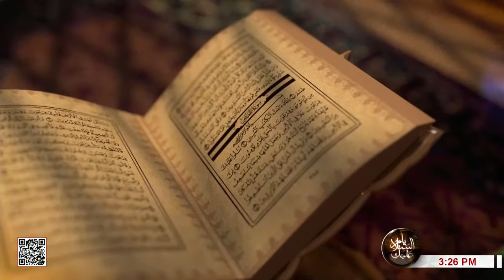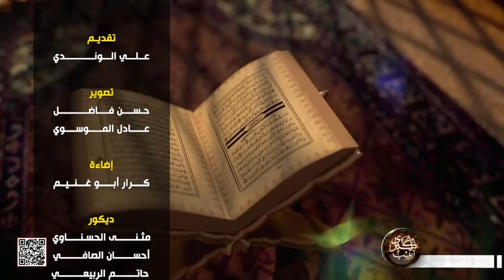حياة المصطفين - الإمامة في القرآن - ج13 - (آية الولاية مدخلا)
حياة المصطفين
الإمامة في القرآن
الجزء الثالث عشر - آية الولاية مدخلا
أ. عباس آل وهب الشمري
 15 رجب 1444 هـ